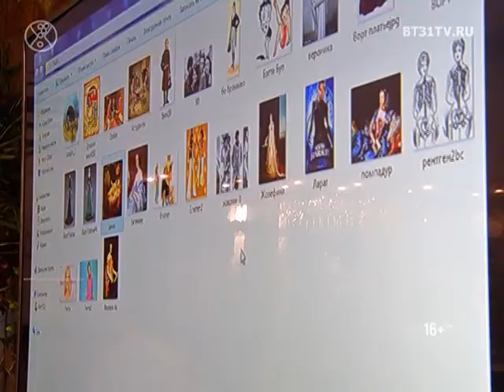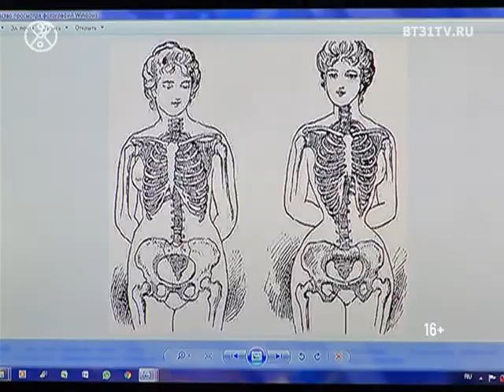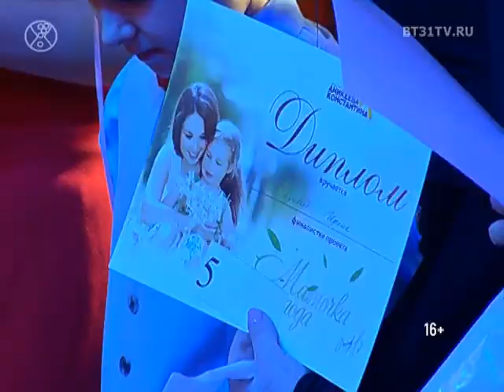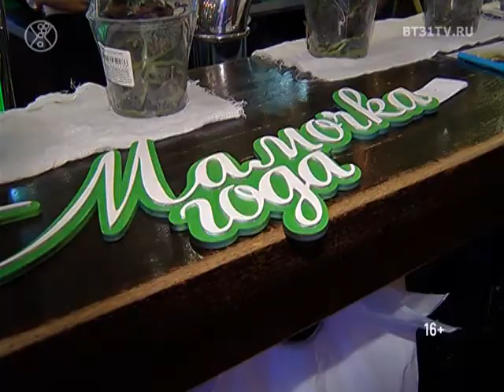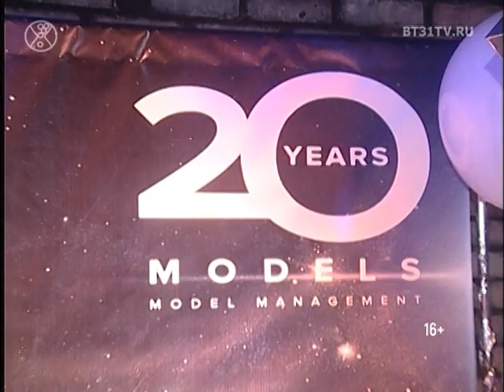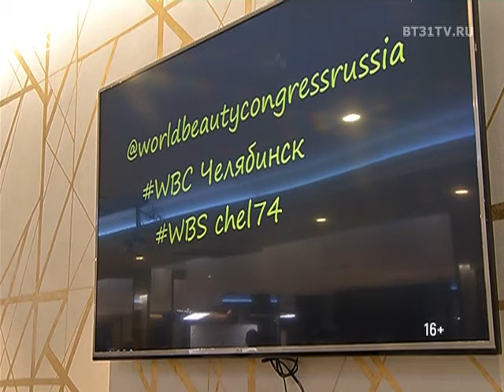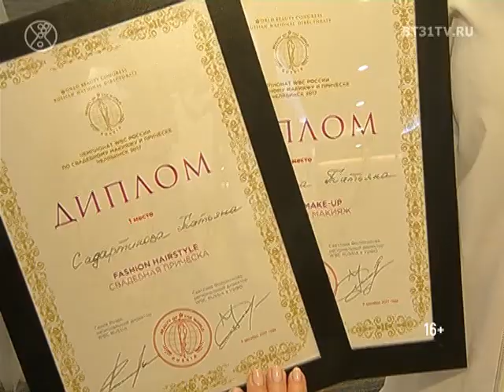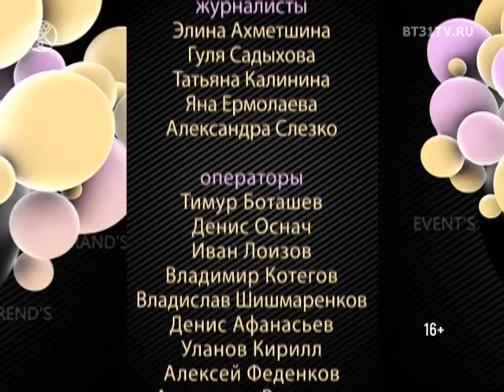Beautytime выпуск 1421 (эфир от 21.12.2017)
Смотрите в программе:
- «Мода: постоянные и переменные» авторский мастер-класс Наталии Андрияновой и Алексанры Слезко
- Мамочка года 2017: яркий финал проекта
- 7 платьев — 7 настроений для главного праздника зимы
- 20 лет модельному агентству «Моделс»: новые проекты и лица
- Чемпионат «World Beauty Congress Russia» в Челябинске: яркие образы невест на будущие сезоны